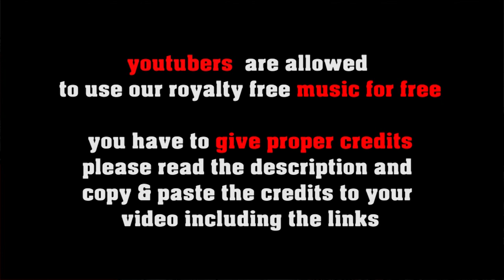royalty free slow low down Blues [no copyright] - Moaning In The Morning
use this royalty free classic slow blues with bluesharp and guitar solo for free in your youtube videos!

FREE LICENSE (only for youtubers):
BUT you have to give credits in the video description as follows:

copy & paste
MOANING IN THE MORNING

5 easy steps how to put our 100% royalty free music in your video clips:
1. Choose the music you like best for your clip
2. convert the video to mp3
3. sync the mp3 to your clip
4. upload your video to your channel
5. add song title and the link to the music clip on our Freesoundmusic channel in your description.